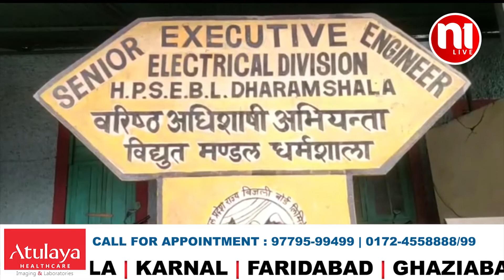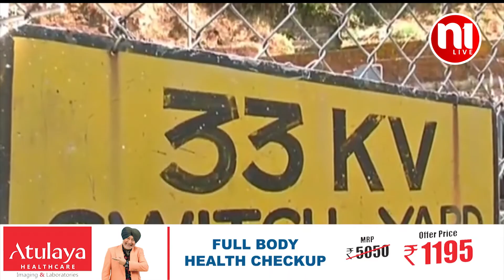बिल जमा न करवाने वालों के खिलाफ बड़ी कार्रवाई